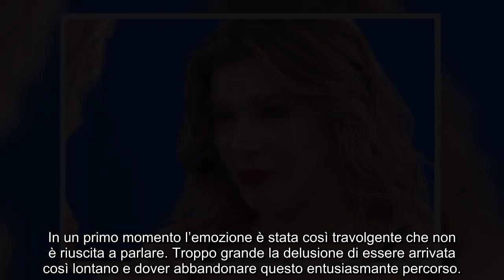“Perché sei stata eliminata”. Amici 22, Maria De Filippi: verità sco.moda su Maddalena